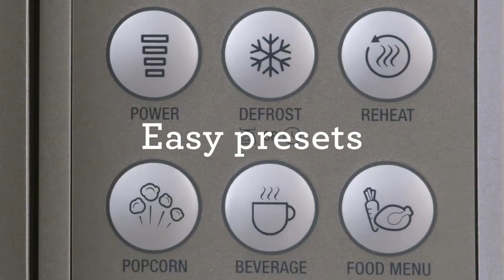The Compact Wave™ Soft Close | Small in size, big on convenience | Sage Appliances UK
Convenient, compact and quiet with the ability to reheat, defrost and cook. What more could you want?

Re-engineered with a soft close door that is 80% quieter, the Compact Wave™ Soft Close has a compact footprint, yet its 25L capacity offers all the room you need to cook, defrost and reheat delicious meals every time.

The Compact Wave™ Soft Close also features:
- Easy presets to reheat your favourites effortlessly, cook dishes and defrost your food without overheating and drying out the edges
- Re-engineered with a soft close door which is 80% quieter
- Clever touches including a mute button and 30-second instant start
- Compact footprint with a 25L capacity, giving you all the room you need to cook, defrost and reheat delicious meals
 -Food menu functions allowing you to create quick and easy snacks